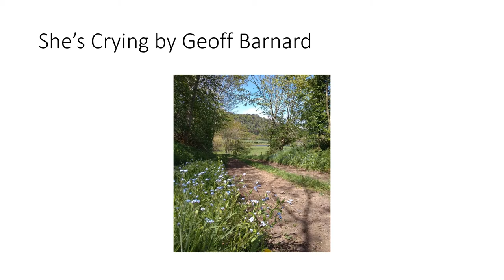shes crying geoff barnard song two